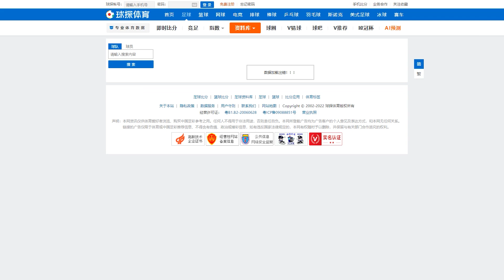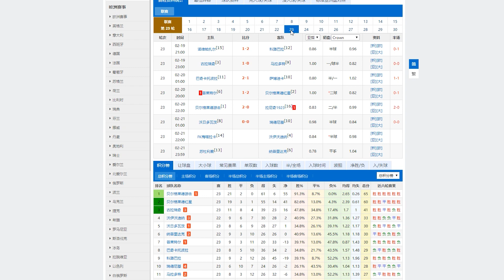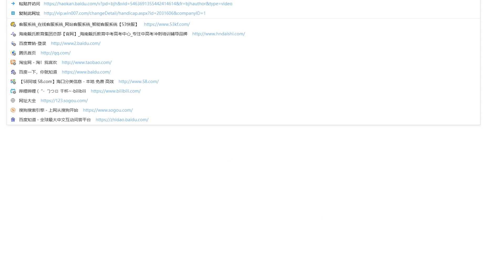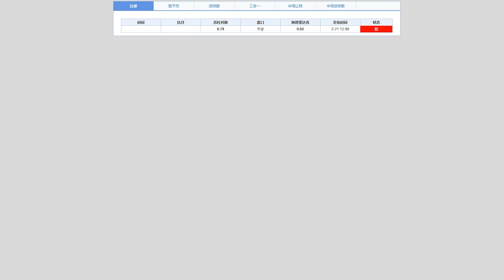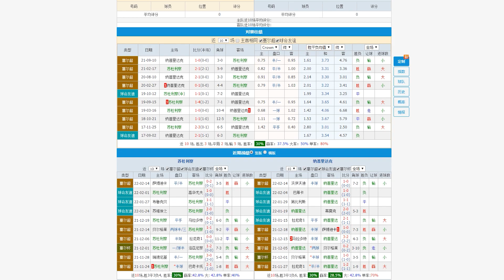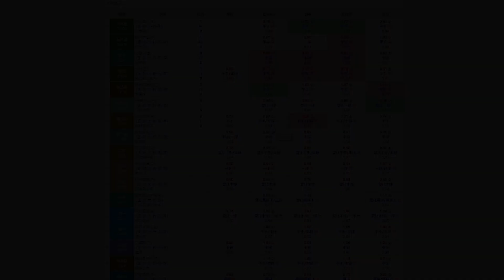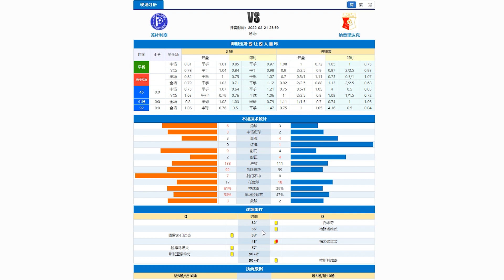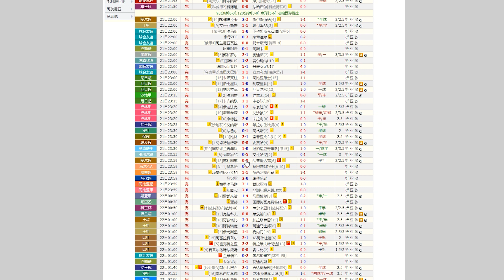运气好~真得靠运气！技术只保不亏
没订阅的朋友，顺手点个关注，回头不迷路